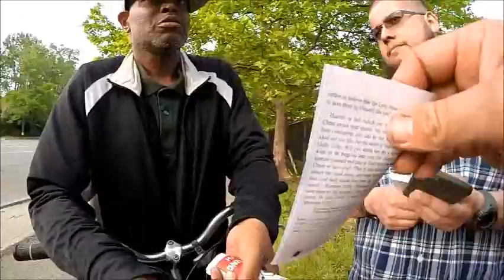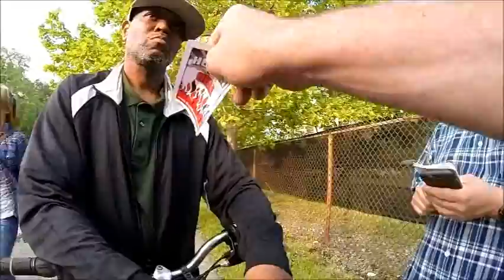Can I become a Christian by helping an elderly lady across the street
Tit 3:5 Not by works of righteousness which we have done, but according to his mercy he saved us, by the washing of regeneration, and renewing of the Holy Ghost;
Eph 2:8 For by grace are ye saved through faith; and that not of yourselves: it is the gift of God:
 9 Not of works, lest any man should boast.